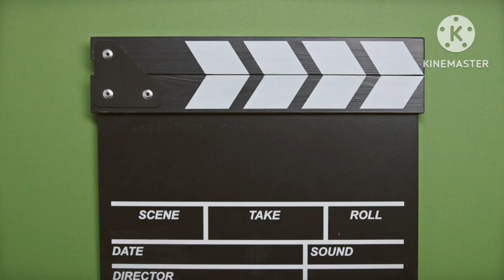PVR SRI GANGANAGAR // gold bar challenge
Gold bar challenge in pvr
Ridhi sidhi mall
Sgnr
gold bar challenge
pvr review
vlog ridhi sidi